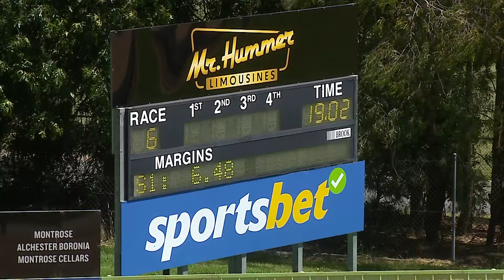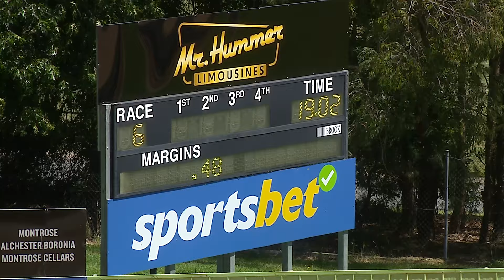HVL SUN 04 FEB 24 R6